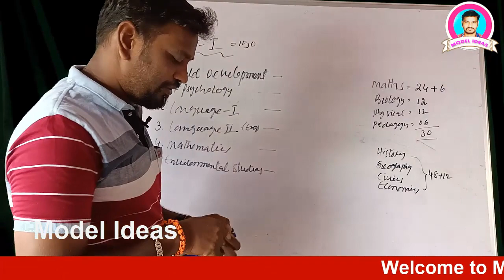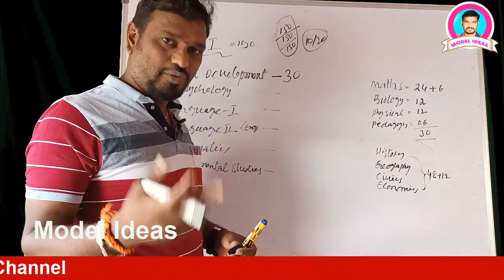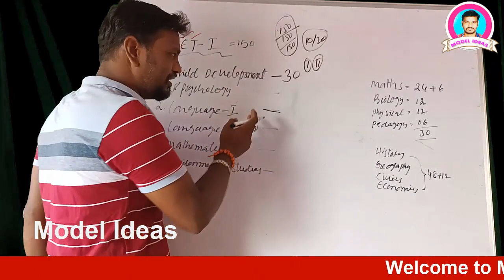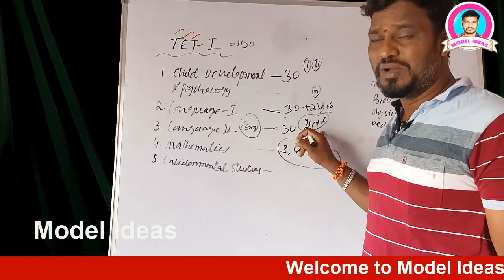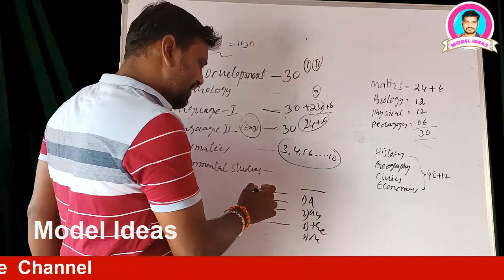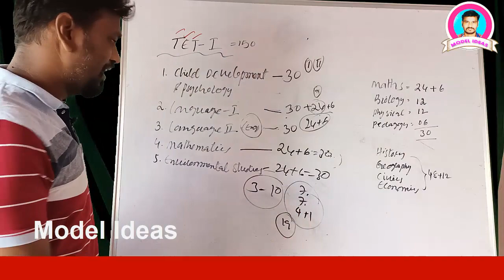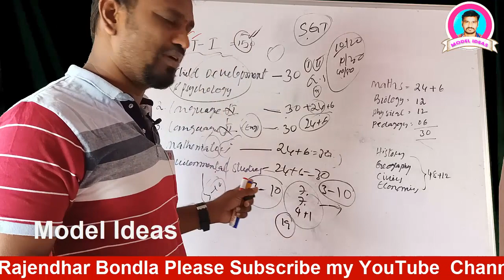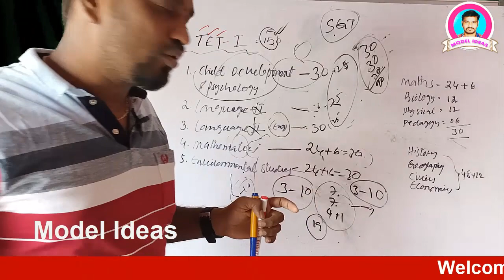TS TET Paper-1 Preparation and Material|TS TET 2022|TET Latest news| by |Model Ideas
Hi Friends...

1) Promotion of Your Business
2) Promotion of Your APPS
3) Promotion of Your Institutes
4) Promotion of Your Websites/YouTube Channels